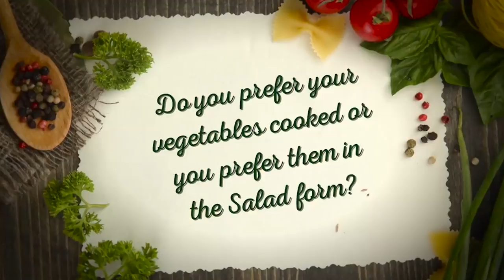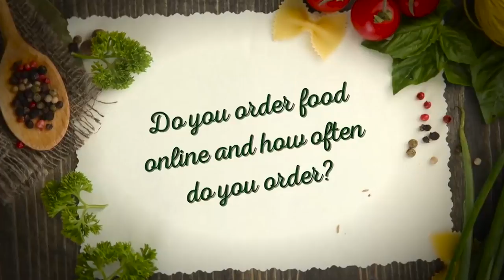What I Eat In A Day with Gul Panag | Lifestyle | Fitness